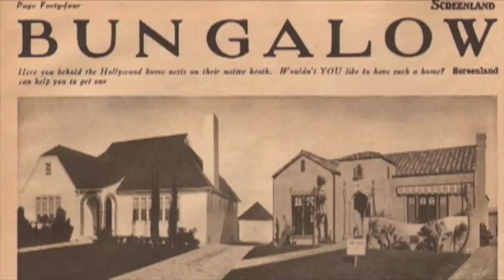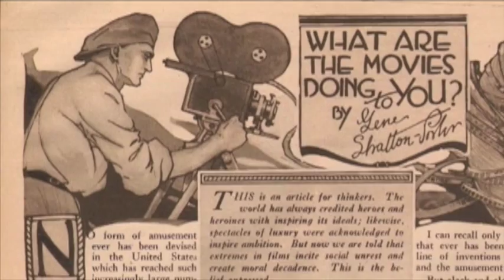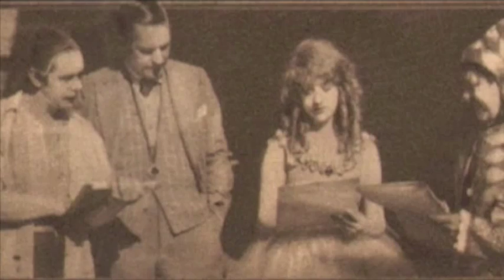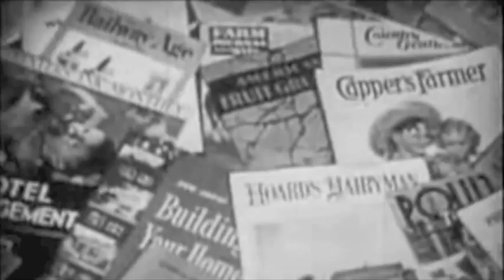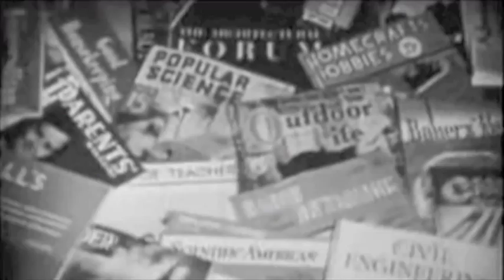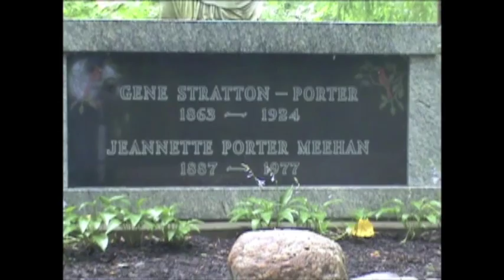After Limberlost: Gene Stratton-Porter's Life in California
This short film is about noted Hoosier novelist and naturalist, Gene Stratton-Porter. The doc covers her brief but important years spent running a film production company in southern California. A pioneer of many things Ms. Stratton-Porter was instrumental in the national and state parks movement.